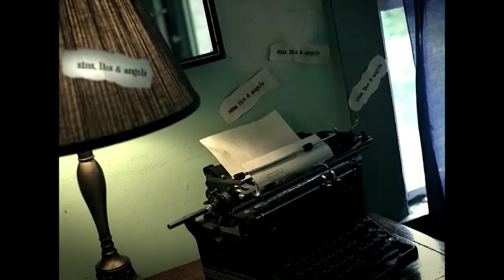Jason McCoy - She ain't Missing' Missin' Me